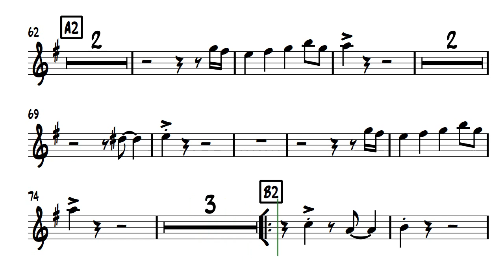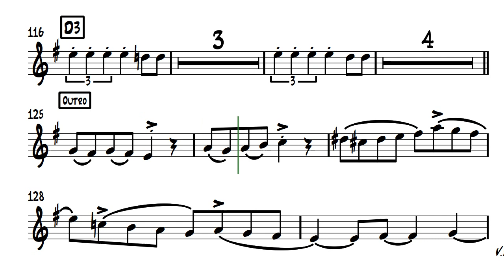Flechas SAX TENOR